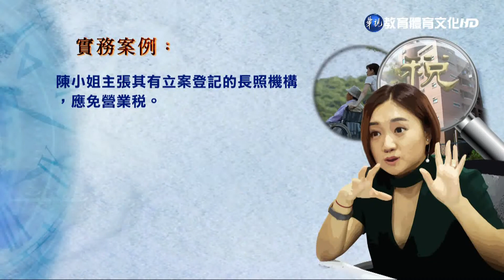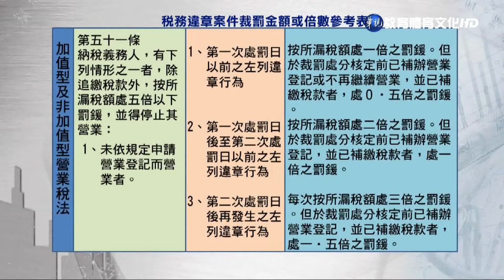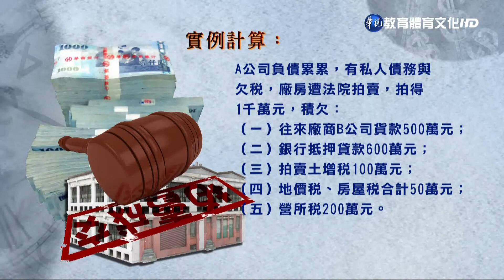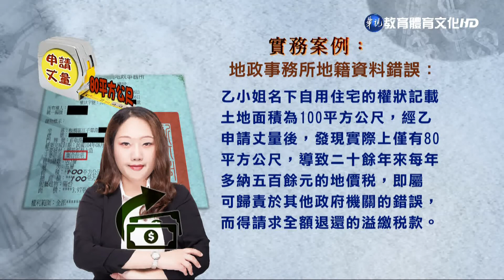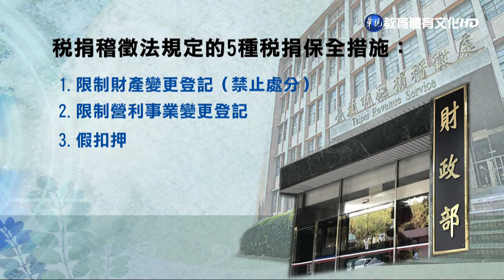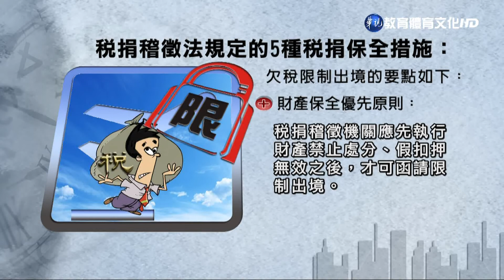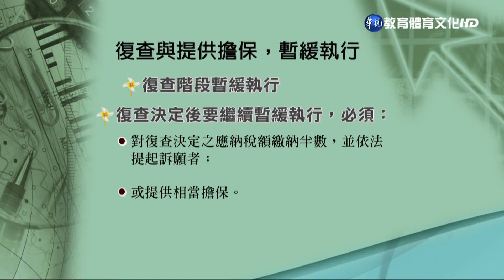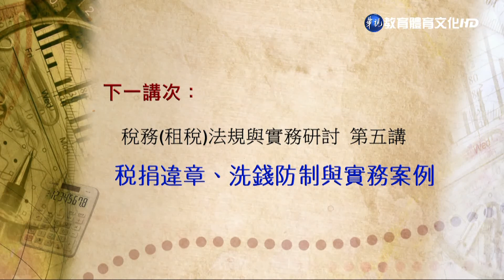稅務（租稅）法規與實務研討（學院）第4講